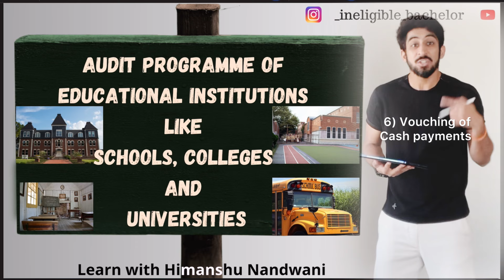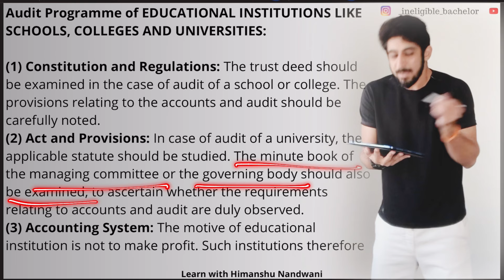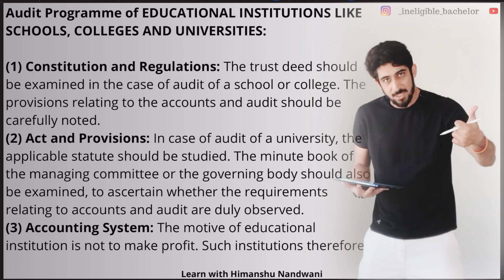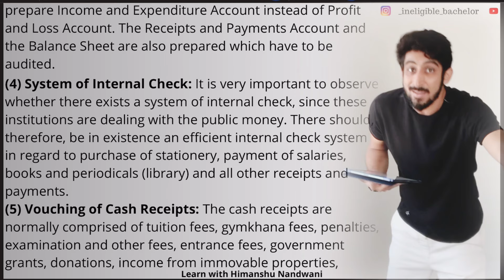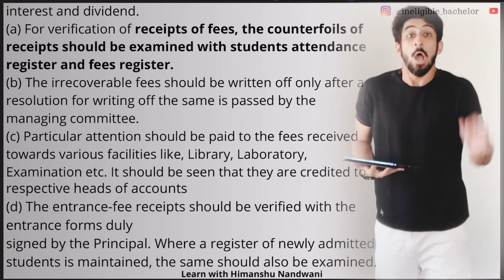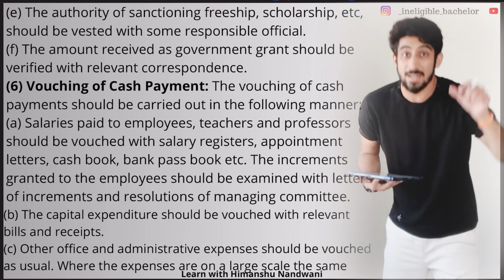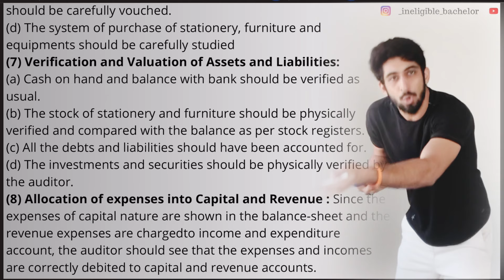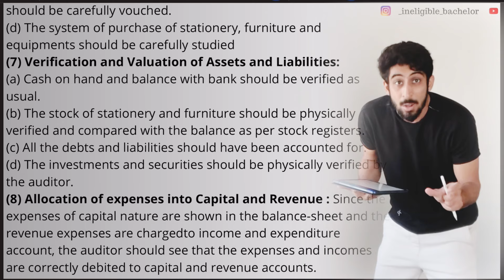Audit Programme of Schools/Colleges/Universities | Auditing | VNSGU | ICAI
Audit Programme of EDUCATIONAL INSTITUTIONS LIKE SCHOOLS, COLLEGES AND UNIVERSITIES:

(1) Constitution and Regulations: The trust deed should be examined in the case of audit of a school or college. The provisions relating to the accounts and audit should be carefully noted.
(2) Act and Provisions: In case of audit of a university, the applicable statute should be studied. The minute book of the managing committee or the governing body should also be examined, to ascertain whether the requirements relating to accounts and audit are duly observed.
(3) Accounting System: The motive of educational institution is not to make profit. Such institutions therefore
prepare Income and Expenditure Account instead of Profit and Loss Account. The Receipts and Payments Account and the Balance Sheet are also prepared which have to be audited.
(4) System of Internal Check: It is very important to observe
whether there exists a system of internal check, since these institutions are dealing with the public money. There should, therefore, be in existence an efficient internal check system in regard to purchase of stationery, payment of salaries, books and periodicals (library) and all other receipts and payments.
(5) Vouching of Cash Receipts: The cash receipts are normally comprised of tuition fees, gymkhana fees, penalties, examination and other fees, entrance fees, government grants, donations, income from immovable properties, interest and dividend.
(a) For verification of receipts of fees, the counterfoils of receipts should be examined with students attendance register and fees register.
(b) The irrecoverable fees should be written off only after a resolution for writing off the same is passed by the managing committee.
(c) Particular attention should be paid to the fees received towards various facilities like, Library, Laboratory, Examination etc. It should be seen that they are credited to respective heads of accounts
(d) The entrance-fee receipts should be verified with the entrance forms duly
signed by the Principal. Where a register of newly admitted students is maintained, the same should also be examined.
(e) The authority of sanctioning freeship, scholarship, etc, should be vested with some responsible official.
(f) The amount received as government grant should be verified with relevant correspondence.
(6) Vouching of Cash Payment: The vouching of cash payments should be carried out in the following manner:
(a) Salaries paid to employees, teachers and professors should be vouched with salary registers, appointment letters, cash book, bank pass book etc. The increments granted to the employees should be examined with letters of increments and resolutions of managing committee. (b) The capital expenditure should be vouched with relevant bills and receipts.
(c) Other office and administrative expenses should be vouched as usual. Where the expenses are on a large scale the same should be carefully vouched.
(d) The system of purchase of stationery, furniture and equipments should be carefully studied
(7) Verification and Valuation of Assets and Liabilities:
(a) Cash on hand and balance with bank should be verified as usual.
(b) The stock of stationery and furniture should be physically verified and compared with the balance as per stock registers.
(c) All the debts and liabilities should have been accounted for.
(d) The investments and securities should be physically verified by the auditor.
(8) Allocation of expenses into Capital and Revenue : Since the expenses of capital nature are shown in the balance-sheet and the revenue expenses are chargedto income and expenditure account, the auditor should see that the expenses and incomes are correctly debited to capital and revenue accounts.